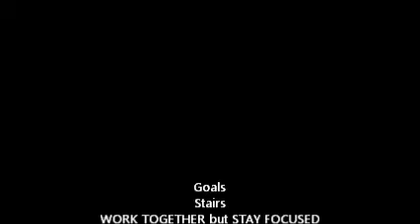Nov 7 2011 Art Found Intro.wmv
Intro to today's lessons.